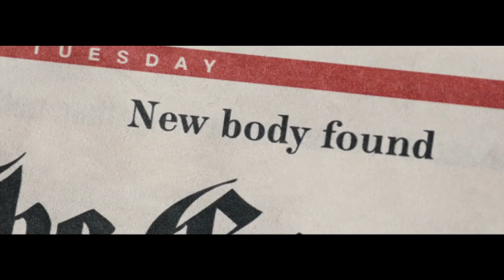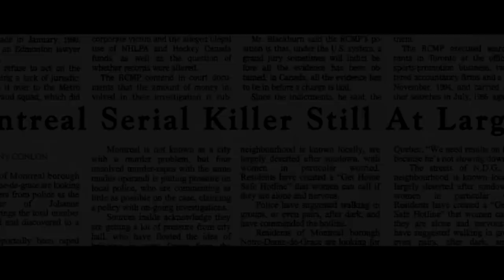Good Neighbours Movie Trailer [HD]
IN THEATRES JUNE 3

Spencer (Scott Speedman) and Louise (Emily Hampshire) are two neighbours living through the winter of 1995 in Montreal. The arrival of Victor (Jay Baruchel) in their apartment complex coincides with the escalation of a series of murders terrorizing their community forcing all three to confront the uneasy meeting of their private and public lives.